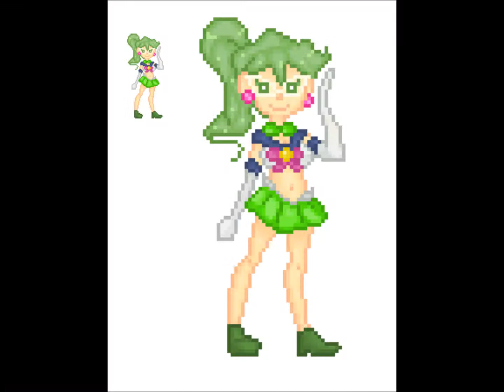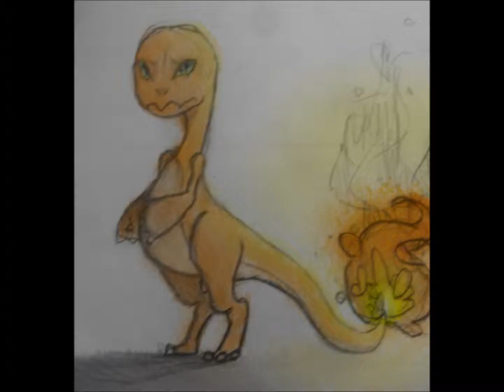Sketch Dump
For those of you who still watch my videos, sorry I don't do any speedpaints anymore. I'm really sick of having to use Hypercam to record, so I might just stick to uploading sketch dumps every now and then.

Song: Strawberry - Insect Airport